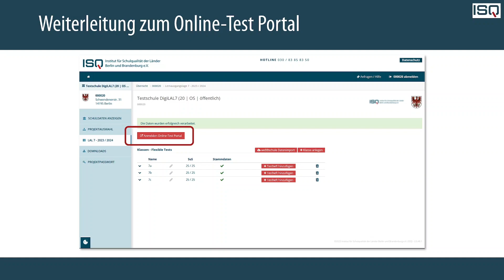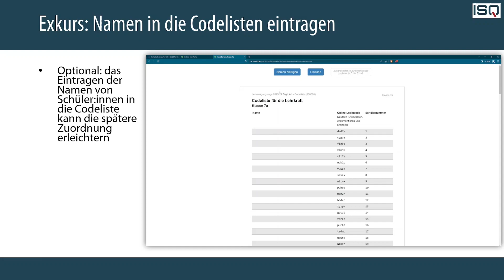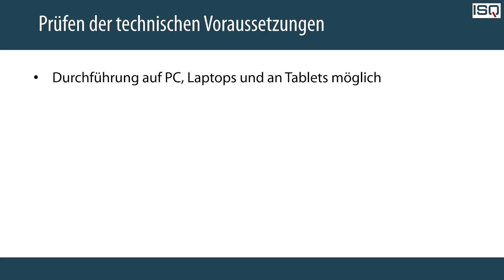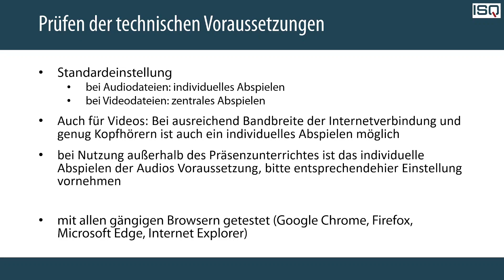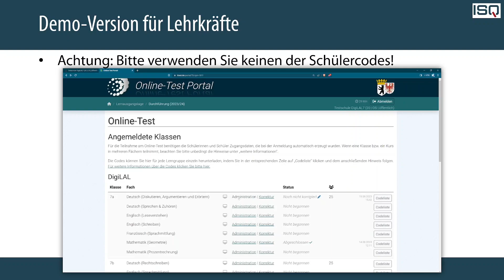[2/5] DigiLAL 7 Anmeldung im Online Test Portal und Vorbereitung vor der Durchführung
In dieser kurzen Videoreihe führen wir Sie Schritt für Schritt durch den Prozess der digitalen Lernausgangslage in der siebten Jahrgangsstufe.

Willkommen 00:00

Anmelden Online-Test Portal 00:31

Codelisten 00:56

Technische Vorraussetzungen prüfen 01:56

Demo-Modus 04:09

Ausblick nächstes Video 04:48

Impressum:
Institut für Schulqualität der Länder Berlin und Brandenburg e.V. (ISQ)
Schwendenerstr. 31, 14195 Berlin